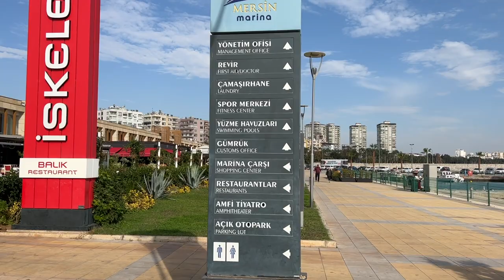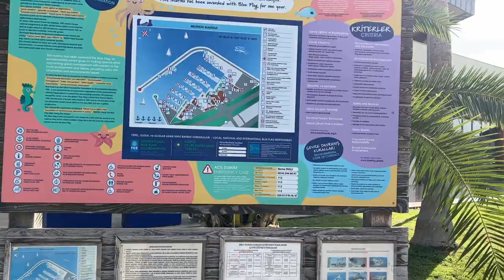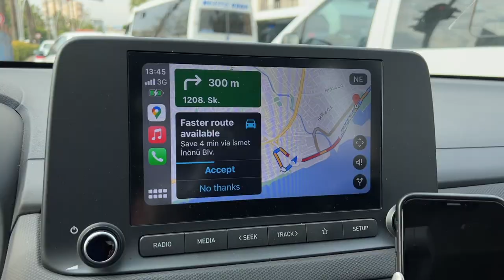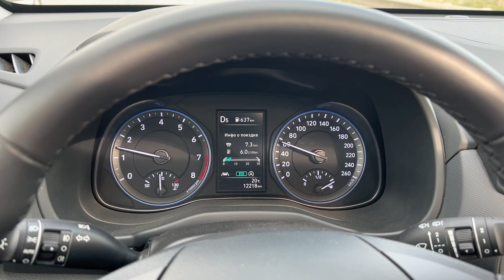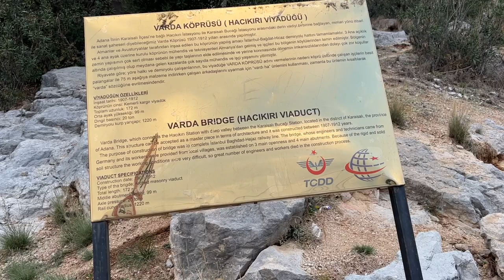ПРОТЕСТЫ В ТУРЦИИ, MERSIN, VARDA VIADUCT